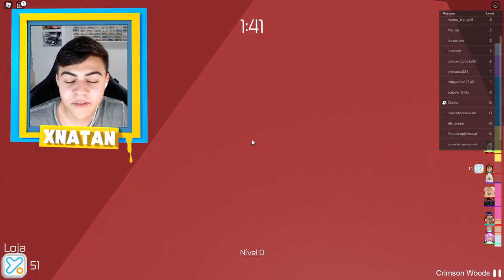BATI O RECORDE NO PARKOUR MAIS DÍFICIL DO ROBLOX! 🏆 (Tower Of Hell)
💛 xNatan e C0DY bateram o RECORDE MUNDIAL no mini game TOWER OF HEEL NO ROBLOX! Será que eles vão conseguir terminar o parkour?